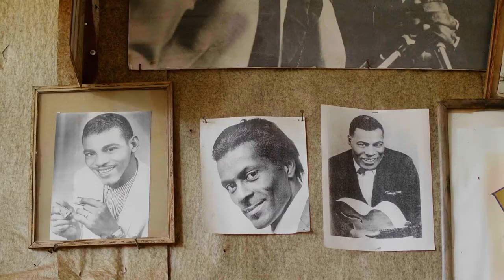Director's Reel: Tom Sanders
Here is my latest directors reel for the senior living and healthcare industries, to see more of my work, please check out: seniorlivingvisuals.com/